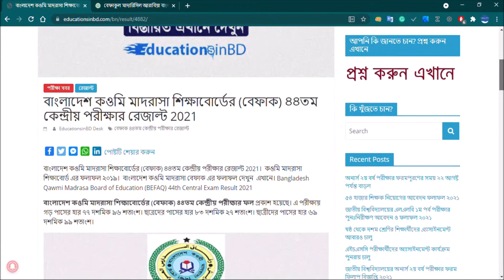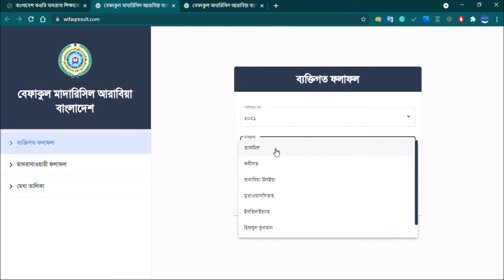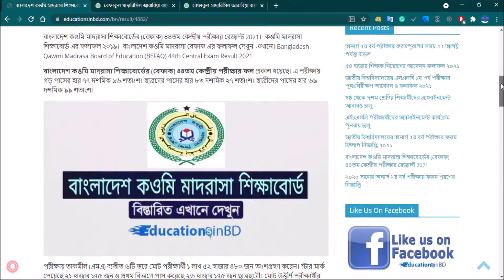BEFAQ 44th Central Exam Result 2021 (বেফাক) ৪৪তম কেন্দ্রীয় পরীক্ষার রেজাল্ট- Educations in BD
বাংলাদেশ কওমি মাদরাসা শিক্ষাবোর্ডের (বেফাক) ৪৪তম কেন্দ্রীয় পরীক্ষার রেজাল্ট 2021  Bangladesh Qawmi Madrasa Board of Education (BEFAQ) 44th Central Exam Result 2021